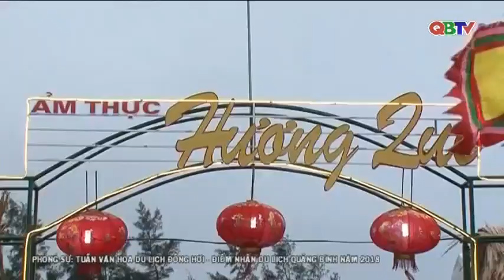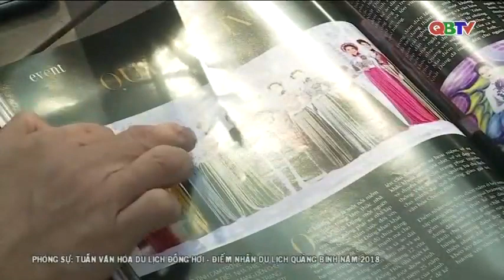Phóng sự: Tuần lễ văn hóa du lịch Đồng Hới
Mời các bạn xem phóng sự: Tuần lễ văn hóa du lịch Đồng Hới do Đài PTTH Quảng Bình thực hiện